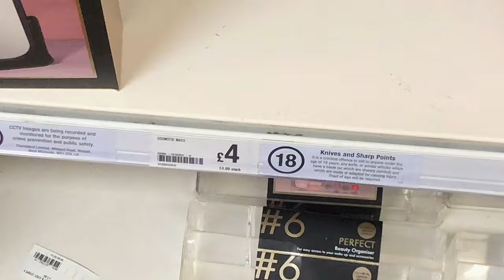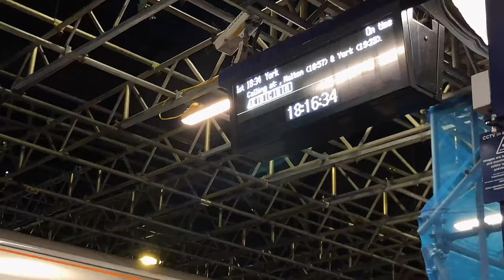going to london for the weekend! (travel prep + vlog)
Hey my angels! I’VE WAITED TO PUT OUT THIS VLOG FOR THE LONGEST TIME!! I am so happy i got to vlog this and show you guys, although i got lost thrice, but that is explained later in the video, I really hope you enjoy the chaos, especially MY chaos probably that’s the reason you are subscribed 🥹

TEDDY BLAKE

have a great day my loves!

Music🫶🏼

sections xx:
00:00 - intro
00:20 - travel prep
06:54 - travel vlog
09:44 - seeing my dad
13:22 - outro

socials 🤭 //
twt: chimsomsaura
sc: @ch1msom

faq💌 :
☆age: 18
☆birthday: 8th Sept, 2004 (virgo🫶🏼)
☆ethnicity: Nigerian (i am igbo)
☆where were you born? Northern Ireland, i am also Irish :)
☆location: Scarborough, England.
☆camera: iPhone x
☆editing software: capcut & vllo

subgoal: 5000

Reminder: God will always love you and be with you!